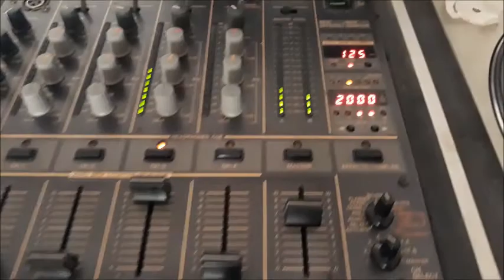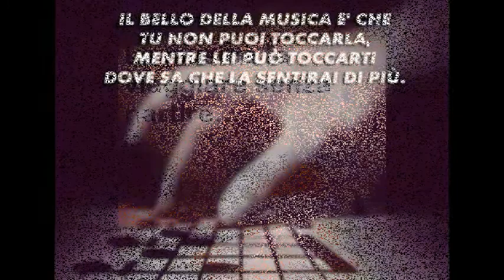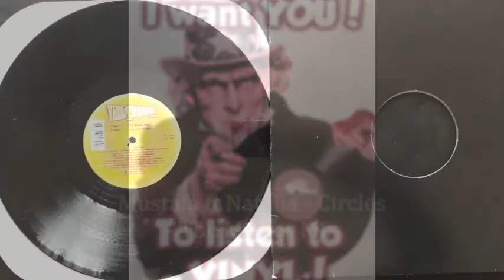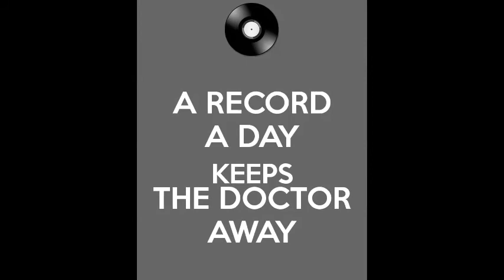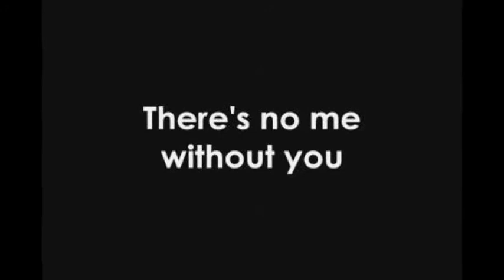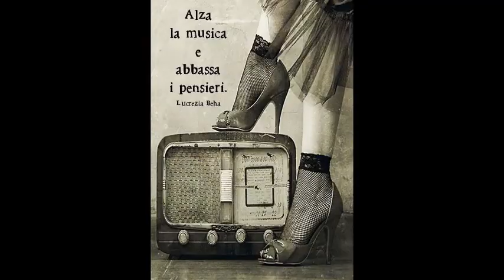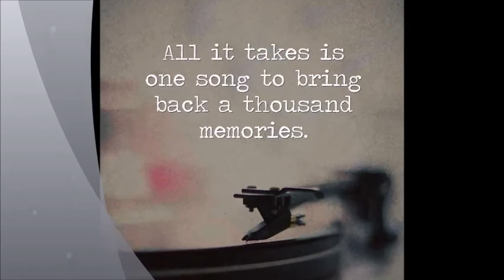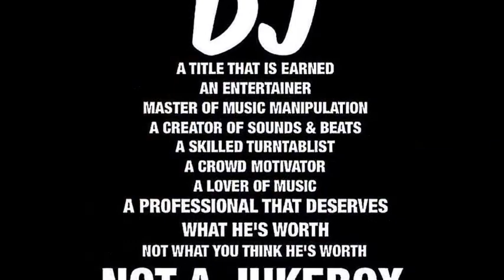Mustafa feat Natalia - Circles - The Master Mix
PEACE&LOVE FOREVER